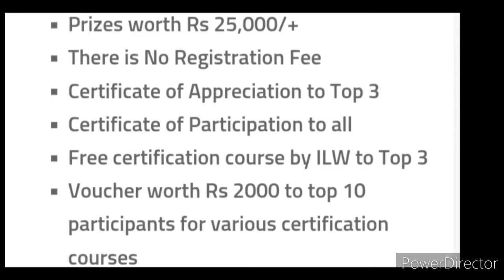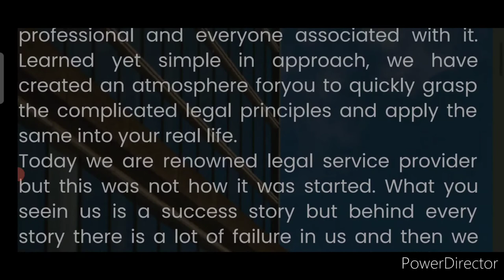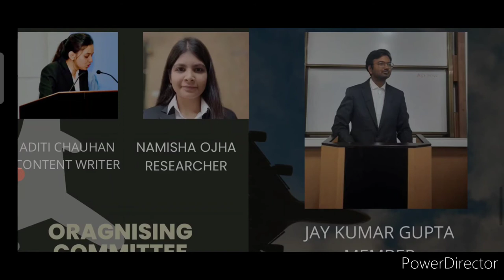Prizes Worth ₹25,000🏆🥇Top 10 Winners🔥Free Entry😱Online Competition 2022🏅🥰Win Attractive Prizes Free💟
3 Best A4 size Drawing books set in affordable amount